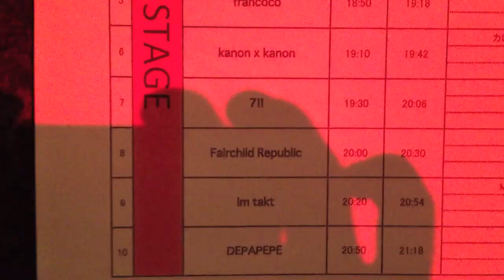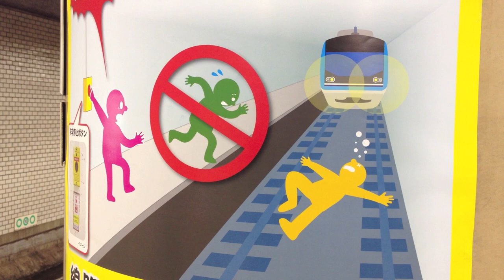FAIRCHILD - Japan Tour Diary (Part 2)